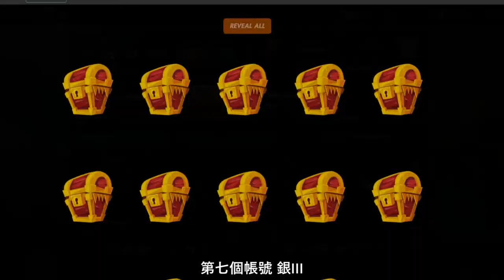【Splinterlands#3】Silver III reason reward chest x 78 銀3 賽季獎勵 78個箱 16/1/2022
剪片程式 : Aviutl
繪圖程式 : OnlinePhotoEditor
拍攝工具 : OnePlus6
OP BGM : Amper Music所製作
ED BGM : 甘茶の音楽工房 おそうじ日和